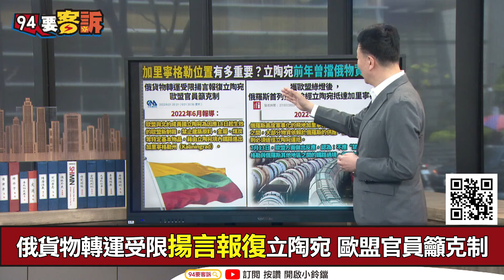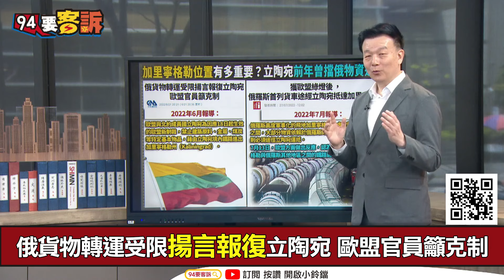北約的阿基里斯腱！「蘇瓦烏基走廊」恐成俄羅斯下個目標？【94要客訴】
備役少將 于北辰

突襲？英防相專機在加里寧格勒上空被俄電子干擾！
曾示警若俄侵烏得逞中國恐犯台…英防相被警告？
普丁突訪波蘭與立陶宛的飛地 克宮：並非要警告北約

孤懸歐洲的一角！俄羅斯的飛地：加里寧格勒
加里寧格勒舊名柯尼斯堡 二戰結束前還是德國領土

俄羅斯為加里寧格勒槓上立陶宛！擴大俄烏戰事？
北約的阿基里斯腱：蘇瓦烏基走廊 恐成俄下個目標？

加里寧格勒位置超重要！立陶宛曾擋俄物資進去！
俄貨物轉運受限揚言報復立陶宛 歐盟官員籲克制

加里寧格勒鐵路走得到！中國一帶一路重要樞紐！
戰略位置重要！是俄在波羅的海的不凍港！